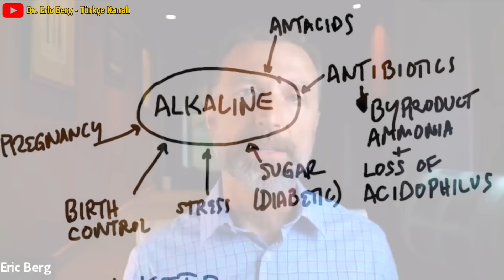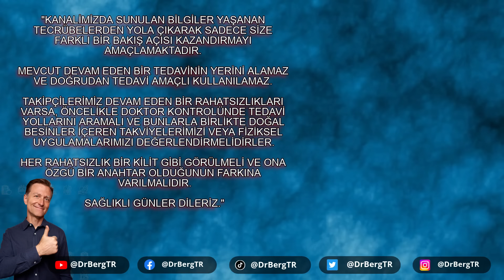Kandida vücuttan nasıl atılır? | Dr.Berg Türkçe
Candida vücuttan nasıl atılır? | Dr.Berg Türkçe
Kandidayı Geri Dönmemek Üzere Tedavi Etmenin Tek Yolu
Bunlar kandida için en iyi doğal ilaçlar, ondan kurtulun ve asla geri gelmeyeceğinden emin olun!

0:00 Giriş: Kandida'yı tamamen iyileştirin
0:20 Kandida nedir?
1:15 Kandida aşırı büyümesine ne sebep olur?
1:38 Antibiyotikler hakkında bilgi
4:05 Kandida belirtileri
4:57 Kandida nasıl gelişir?
6:53 Kandida için ev ilaçları
8:15 Dost bakterilerle ilgili videomu izleyin!

Bugün kandida için en iyi doğal ilaçları ve kandidanın nasıl önleneceğini paylaşmak istiyorum.

Kandida bir tür maya veya mantardır.
Vücudunuzda bir miktar kandida bulunması normaldir. Kandida aşırı büyümeye başlayana kadar problemler oluşmaz.

Bakteriler kandidayı kontrol altında tutar.
Yeterince dost bakteriniz yoksa, kandida aşırı büyümeye başlayabilir.
Kandida aşırı büyümesinin en büyük nedeni antibiyotiklerdir.
Antibiyotikler iyi bakterileri yok eder ve size kandidaya karşı koyacak hiçbir şey bırakmaz.

Kandida aşırı büyüme belirtileri:
1. Şeker ve karbonhidrat isteği
2. Kaşıntı
3. Beyaz bir dil
4. Yorgunluk
5. İYE (idrar yolu enfeksiyonu)
6. Şişkinlik ve sindirim sorunları
7. Sinüs tıkanıklığı
8. Cilt sorunları
9. Ağrılı eklemler
10. Amonyak nefesi

Kandida asidik bir ortamda yaşamaktan nefret eder ve alkali bir ortamda büyür.
Mikroplarınızı öldürdüğünüzde pH'ınız değişir ve daha alkali hale gelirsiniz.

Kandida şekerle yaşar ve şeker yediğinde amonyak oluşturur. Amonyak da alkalidir. Bu, kandida'nın gelişmesi için harika bir ortam yaratır.

Sizi daha alkali yapacak diğer şeyler:
 • Şeker tüketmek
 • Stres
 • Doğum kontrol hapları
 • Hamilelik
 • Antasitler

56 yaşındaki Dr. Berg, Sağlıklı Ketozis ve Aralıklı Oruç konusunda uzmanlaşmış bir kayropraktik uzmanıdır.  En çok satan Sağlıklı Keto Planı kitabının yazarıdır ve Dr. Berg Nutritionals'ın direktörüdür.

Sorumluluk Reddi:
Eric Berg, Kayropraktik Doktoru derecesini 1988 yılında Palmer Kayropraktik Koleji'nden aldı. “Doktor” veya “Dr” kelimesini kullanması kendisi ile ilgili olarak sadece bu dereceye atıfta bulunur.
Dr. Berg, Virginia, California ve Louisiana'da lisanslı bir kayropraktik uzmanıdır, ancak artık hiçbir eyalette kayropraktik uygulamamaktadır ve hastaları görmemektedir, bu nedenle insanları tam zamanlı bir faaliyet olarak eğitmeye odaklanabilmektedir, yine de aktif bir lisansa sahiptir.
Bu video sadece genel bilgilendirme amaçlıdır.
Kendi kendine teşhis koymak için kullanılmamalıdır ve tıbbi muayene, tedavi, tedavi, teşhis ve reçete veya tavsiye yerine geçmez.
Dr. Berg ile aranızda doktor-hasta ilişkisi oluşturmaz. İlk önce bir doktora danışmadan ve tıbbi muayene, teşhis ve tavsiye almadan önce sağlık rejiminizde veya diyetinizde herhangi bir değişiklik yapmamalısınız.
Tıbbi bir durumla ilgili tüm sorularınız için her zaman bir hekimin veya başka bir nitelikli sağlık kuruluşunun tavsiyesine başvurun.
Health & Wellness, Dr. Berg Nutritionals ve Dr. Eric Berg, D.C., bu video veya site aracılığıyla edindiğiniz herhangi bir tavsiye, tedavi süreci, teşhis veya diğer herhangi bir bilgi, hizmet veya üründen sorumlu değildir.
Berg Türkçe Doktor Berg